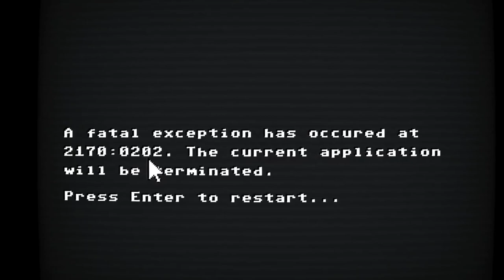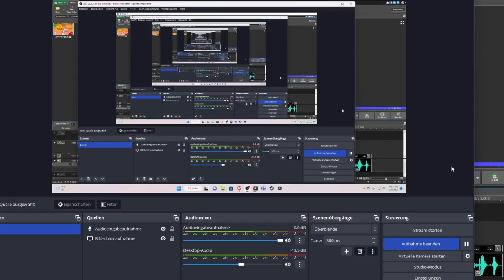THE AI IS...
out of ctrl is a game where you find a old computer. in this computer there is already an application open with an ai, you decide to interact with it stumbling upon the teriffic and horiffying truth. (the main character has something to do with it)